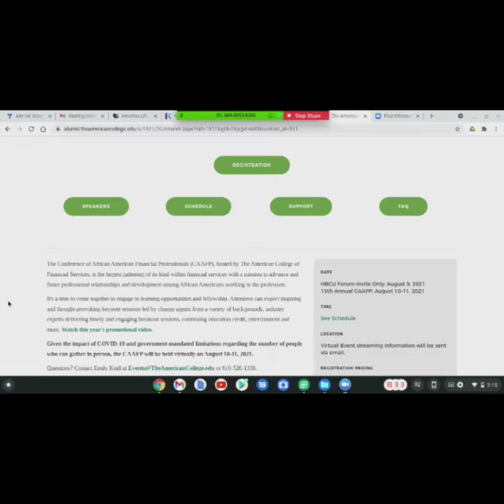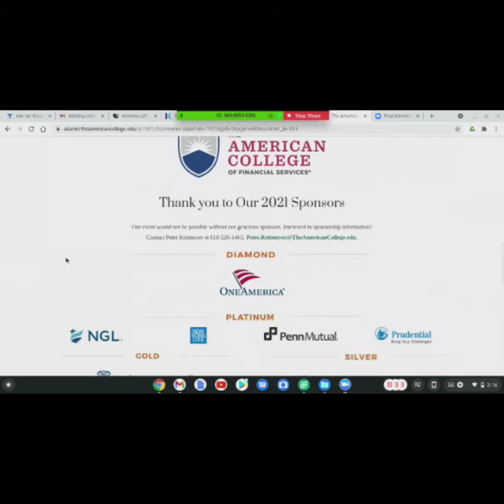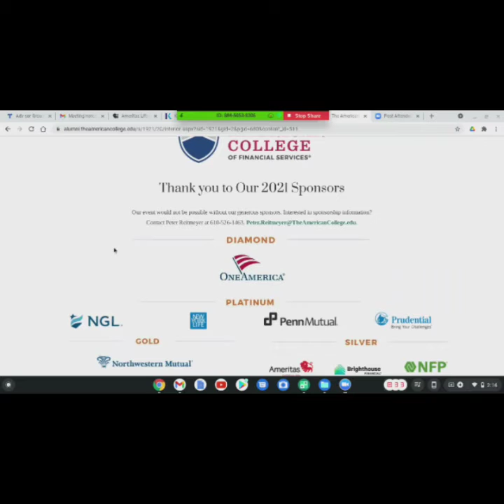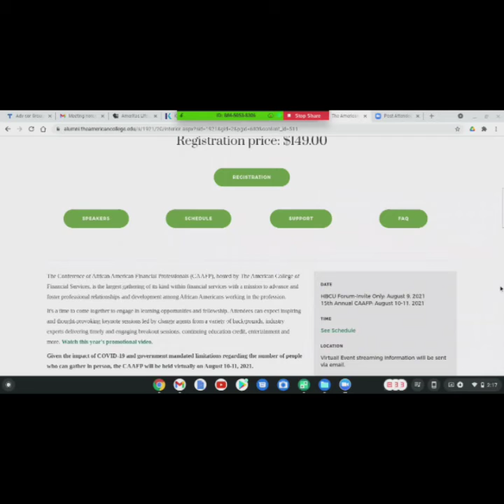Get on board little children (2021CAAFP)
In this video we discuss CAAFP 2021 hosted by the American College of Financial Services

Facebook.com/adhallco
Instagram.com/theallstaradvisor